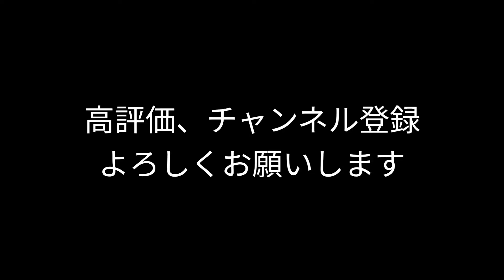競馬予想 | 2022年2月19日 佐賀競馬予想 | 軸馬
2022年2月19日 地方競馬の軸馬予想です。
佐賀競馬を予想しています。
少しでも馬券の参考になれば嬉しいです。